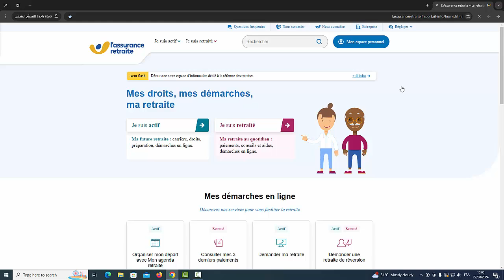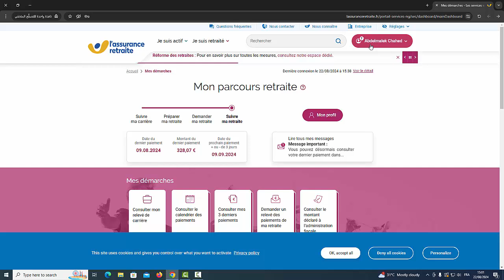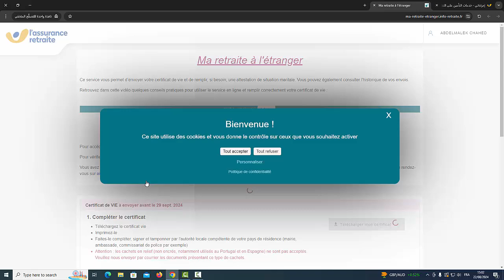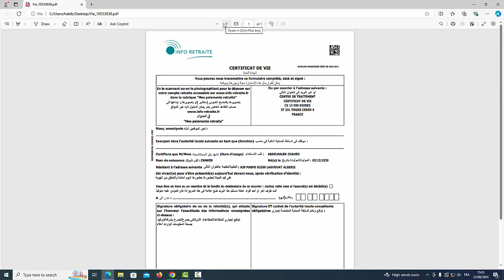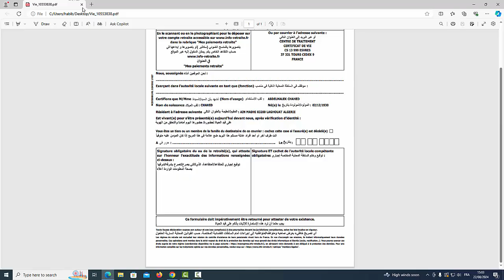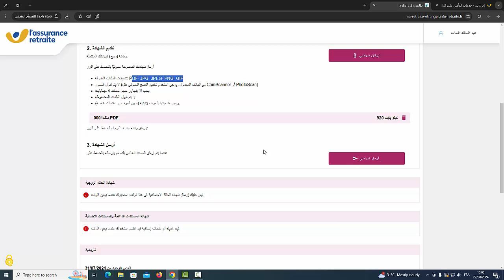كيفية تنزيل و راسل شهادة حياة بفرنسا CERTIFICAT DE VIE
رابط البوابة الالكترونية الخاصة بإرسال شهادة الحياة :

تنزيل و ملء و ارسال شهادة الحياة للمتقاعدين، المعاشات الفرنسية certificat de vie, retraite française
   • تنزيل و ملء و ارسال شهادة الحياة للمت...

solution to the problem that the password will be returned on the lassuranceretraite website
   • حل مشكلة سترجع كلمة السر على موقع las...

طريقة إرسال شهادة الحياة ... اللمتقاعدين والأراملinfo retraite france certificat de vie
   • طريقة  إرسال شهادة الحياة ... اللمتقا...

🔴 طريقة تحميل و إرسال شهادة الحياة ... بالنسبة للمتقاعدين والأرامل بالخارج فرنسا الجزائريين2024
• 🔴 طريقة تحميل و إرسال شهادة الحياة

كيفية سترجع كلمة السر على الحسابINFO RETRAITE اللمتقاعدينLe site lassuranceretraite.fr évolue
   • كيفية سترجع كلمة السر على الحسابINFO ...

comment envoyer un certificat de vie aux retraités en France
   • Comment envoyer un certificat de vie ...

Ma retraite à l'étranger, envoyer son justificatif en ligne
Tuto VIDEO - Comment utiliser APPLICATION et SITE spécifique
Créer un compte “Retraite”, comment accéder à mon assurance et caisse de retraite avec Info Retraite.
Aujourd’hui, nous allons voir comment accéder à notre assurance retraite en créant un nouveau compte.
Pour cela, en lançant notre navigateur internet, on va taper “info retraite” dans la barre de recherche.
Dans les résultats, on nous propose d‘installer l’application sur notre appareil mobile si on le souhaite.
Sinon, on peut également utiliser le site internet info-retraite.fr, surtout si l’on est sur ordinateur.
À partir de là, on nous propose directement d’accéder à notre “espace retraite”.
Pour cela, il est nécessaire de se connecter à travers le service “France Connect”, en utilisant différents moyens de connexion.
Si on le souhaite, on peut se connecter en utilisant notre compte de l’Assurance Maladie.
Ou bien, on se connecte avec un autre service.
Pour l’exemple, on va choisir à partir de notre compte fiscal.
On entre alors notre numéro fiscal et notre mot de passe d’accès.
Et l’on valide en appuyant sur “connexion”.
Une fois connecté, on peut alors continuer vers notre compte retraite.
Et si c’est notre première fois, on va donc le créer.
Pour cela, on entre nos informations personnelles.

Retrovez les services de votre compte retraite directement sur votre smartphone.
Assurance RETRAITE : Mon espace personnel
Le site lassuranceretraite.fr évolue

كيفية إرسال شهادة الحياة للمتقاعدين في فرنسا
Service en ligne qui vous permet d'envoyer un seul certificat de vie par an, pour l'ensemble de vos régimes de retraite.

Retrouvez ce service dans votre compte retraite sur info-retraite.fr.

info retraite france certificat de vieطريقة تعبئة و إرسال شهادة الحياة ... اللمتقاعدين والأرامل

 ثانوية القصبة
شارع عبد الرحمان ابن زيدان
قصر العراقي
مسجد الألفة
الطريق الوطنية رقم 13
 حي الزهوة
جامعة مولاي اسماعيل
كلية الآداب والعلوم الإنسانية
كلية العلوم
مركب قصر أيام زمان
شارع الزيتون
صيدلية بوزكري
جماعة مكناس ملحقة الزيتون
سوق القرب سيدي بوزكري
مقبرة سيدي بوزكري
الطريق السيار الرباط
Autocars Maroc & حافلات المغرب
حفلات المغرب الرسمية& Autocars maroc

France
Italie
Italy
Germany
Allemagne
meknes